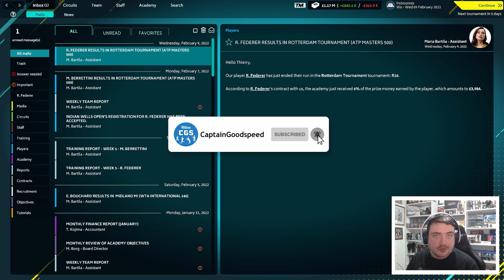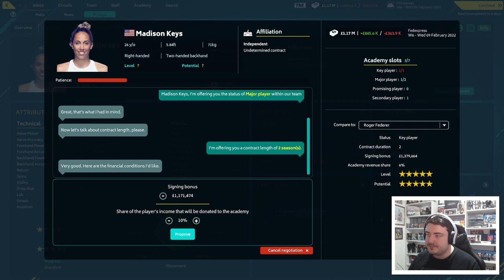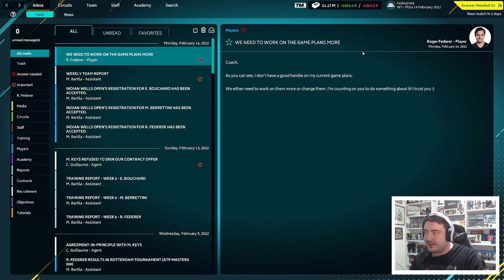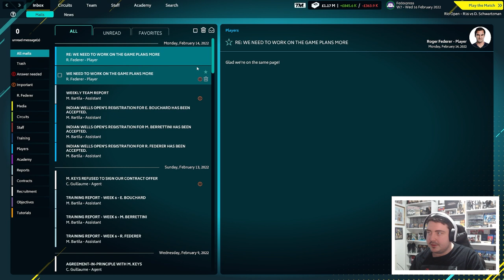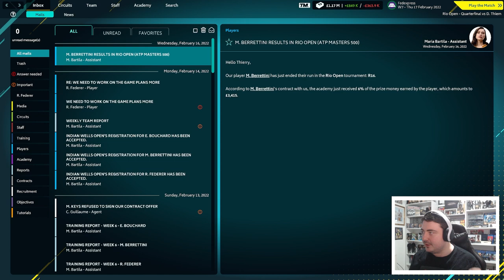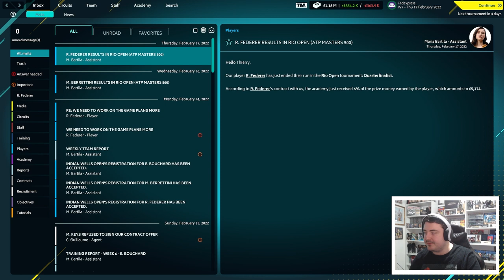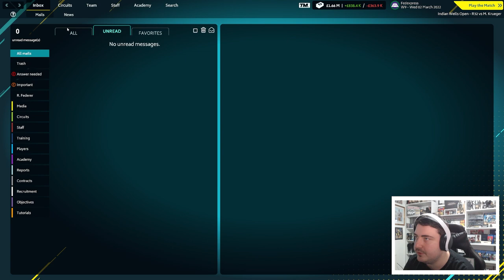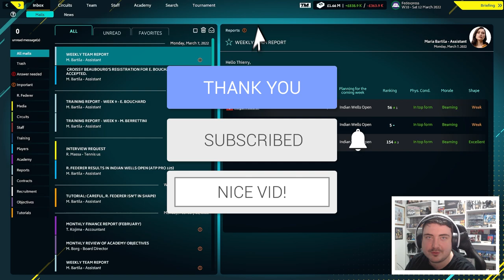COMING INTO FORM | Tennis Manager 2022 Career Mode #4 | TM22 Career Mode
Hello and welcome to a BRAND NEW Tennis Game: this is Tennis Manager 2022. TM2022 Will be available in from today on Steam so make sure you go and check out their store and grab yourself what is looking like a great game! "Do you have what it takes to become the greatest tennis manager? Enter your academy, manage your team, plan your training, schedule your tournaments, change your game plans and find out the new young guns. Take the reins, make the right decisions, become the best one!" Let's see how it compares to other management simulations such as Football Manager and Cricket Captain and see if we can rise to the top as the ultimate Tennis Manager!